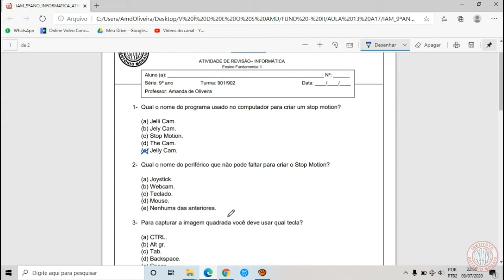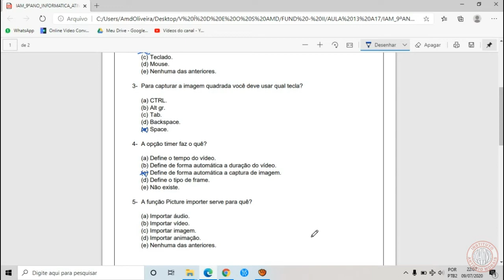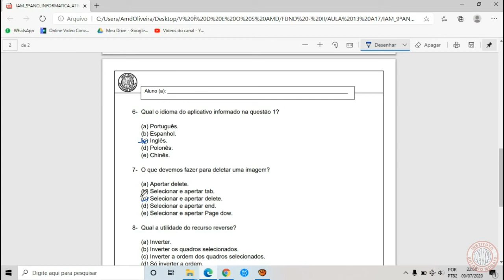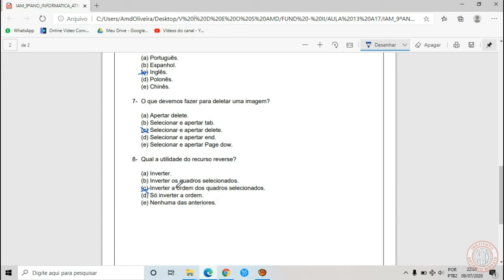IAM - 9º ANO - INFORMÁTICA ( CORREÇÃO DAS ATIVIDADES DE REVISÃO) 17-7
Correção das atividades de revisão: 17-7
Professor: Amanda de Oliveira